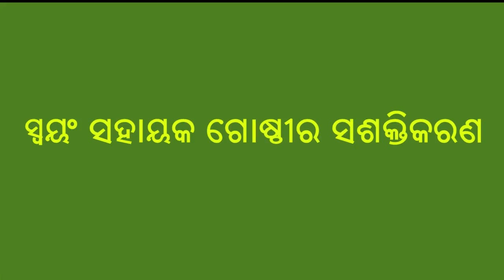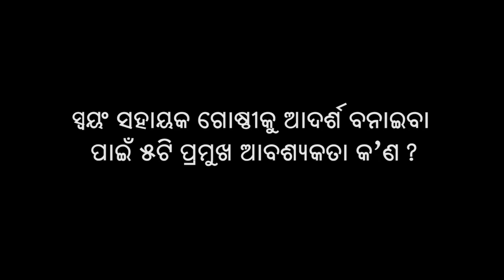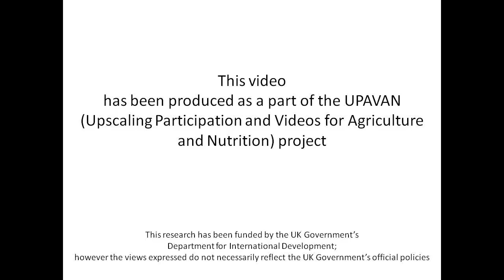SHG strengthening process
This video will demonstrate an ideal SHG and it’s functions by showcasing the sense of ownership and responsibility of its members towards the group. Self Help Groups is the most successful strategy in the process of participatory development and empowerment of women. It would consists in providing greater access to knowledge and resources, autonomy in decision making, ability to plan their lives and control over circumstances that improves their life and freedom.